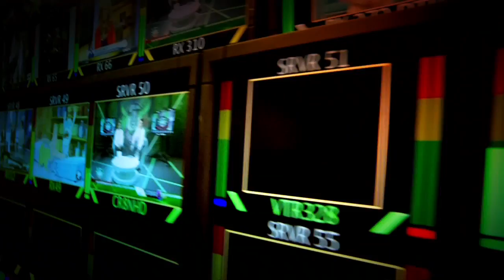Luis Omar Tapia llega a Univision Deportes